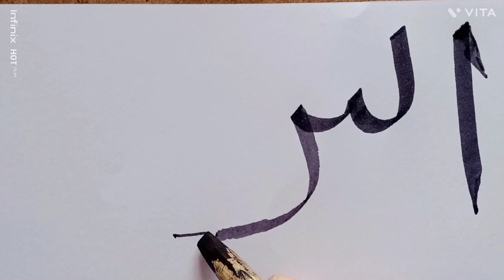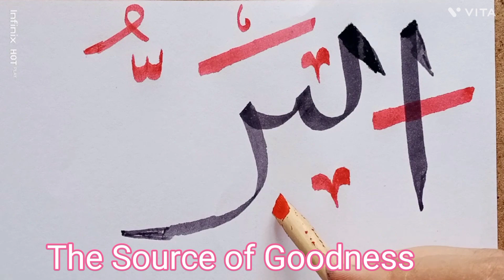Al Barr calligraphy with qalam and ink / Allah's names calligraphy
Asmaul husna calligraphy
beautiful Allah names calligraphy
Al Barr meaning The source of Goodness